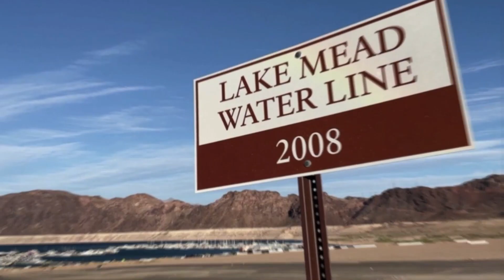What JUST HAPPENED With Lake Mead SHOCKED Scientists; The California Hoover Dam Water Levels Drought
There's a big problem with the California drought at Lake Mead.

More human remains have been found at Lake Mead as the waters of the drought-stricken reservoir recede even further. The recent events at Lake Mead, with its mirror-like surface and stunning mountain views, have shocked scientists. In 1964, Lake Mead was designated as the first national recreation area include fishing, water sports, swimming, and more. But compared to the paradise it once was, the reservoir has dropped to historic lows.

The great lake has now become a focal point in one of America's most serious climate crises, and scientists are shocked by the rapid transformation. But how could this be happening? Join us as we explore what happened to the once-thriving Lake and will lake mead ever fill up again? Stay with us on Mystery Facts rewind to find out all the shocking details.

Section 107 of the U.S. Copyright Act states: “Notwithstanding the provisions of sections 106 and 106A, the fair use of a copyrighted work, including such use by reproduction in copies or phonerecords or by any other means specified by that section, for purposes such as criticism, comment, news reporting, teaching (including multiple copies for classroom use), scholarship, or research, is not an infringement of copyright.” This video and our YouTube channel, in general, may contain certain copyrighted works that were not specifically authorized to be used by the copyright holder(s), but which we believe in good faith are protected by federal law and the fair use doctrine for one or more of the reasons noted above.
Thanks to ABC News for more information and news.